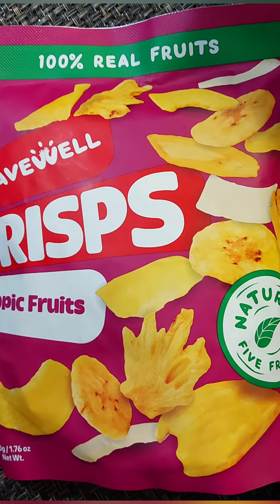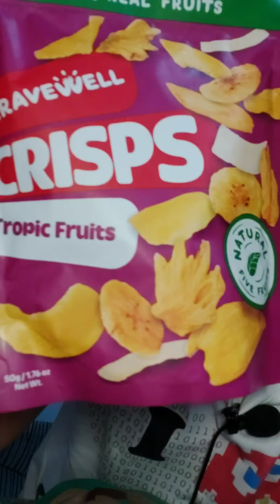Cravewell Snacks / ASMR🔊